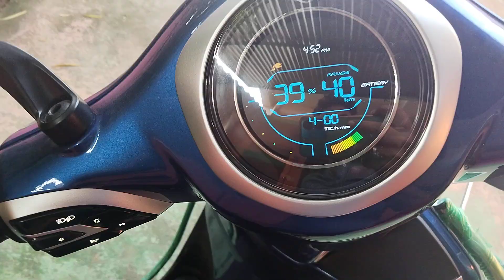Bajaj chetak ev steel gaurd review chetak# Bajaj